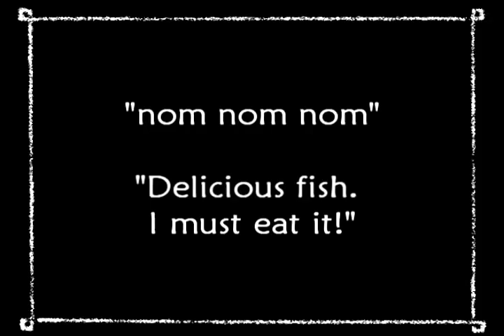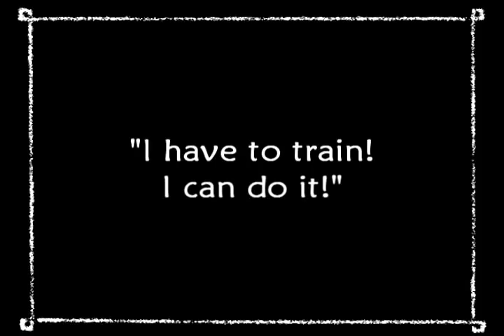Shipwreck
We were hiking around Lillafüred and we saw an island-like thing there which was about 10 squaremetres and decided to shoot some material on it. After we saw the footage we decided on a silent movie approach. Enjoy.

When we arrived home we ate a lot of camembert (LOÁL).

akarok nézettséget:) - öcsémtől loptam muhaha
This movie is nothing about homes, trains, love part 小鬼 music kitty tales jump dossiers pets anime hot technology science drift hsv kiss regimebald mason de trick school movie singing my tv trailer video nouvel ... 3gsm skate cats me video fantasy japan 51 final live fight animation clip 2007 nazi amv eminem dancing cat cute soccer episode dance blog final dog girl show robot war dog tv music maplestory world of warcraft wow runescape silkroad online games dogs super ovni アイマス rock animals stupid english new zone reptilian baby food free naruto fantasy la super with pc crazy by comedy 360 fun funny football song sex snow bike do accident sexy kids travel ep car 2006 mario super x factor a men in white angle dude skating dogs birds tits boobs vagina britney spears nude naked striptease dragonballz dragon demon batman spiderman superman ass asshole george bush usa vice president titanic sinking ship is gay free hugs campaign prank call the simpsons family guy passions teacher police chase renetto guitar piano rock pop dance hiphop fire burn july of christmas xmas easter asians asian kissing kiss hot cold iraq war hitler ww2 wwii world war 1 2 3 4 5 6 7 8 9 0 a b c d f g h j k l p o i u y t r e w q z x c v b n m letters numbers 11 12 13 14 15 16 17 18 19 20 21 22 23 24 number 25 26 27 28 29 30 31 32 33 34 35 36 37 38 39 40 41 shit fuck wank wanker cunt bitch dog populatity new york hollywood famous places celebraty global warming climate change al gore george james blunt sucks prodigy rocks snow rain wet porn nude hot club penguin Acoustic lyrics guitar england uk united kingdom fifa world cup usa america canada fuck autism autistic awareness syndrome is horrible horror club eminem cool vlog log juts simpsons cartoon network 20th 21st century fox bbc mtv dance chart radio cnn news headline documentary mingy xbox hack rom hacking cd disc cock dick scottosh fold iphone phone penis penisland island ships 9/11 911 terrorict terror attack world trade center towers blow up renetto iraq war hitler clothes topless crash bandicoot team racing playstation sony microsoft nintendo wii ebay note adobe final cut apple premiere news online outkast birds bees community communist revolver gun shotgun hunting deer bear dick cheney condoleeza late nite early morning hell Most Popular Tags cyber space nasa galaxy mars saturn uranus pluto nasa rocket rocketscience science landscape countryside nature advertisment sonic hedgehog rayman kid friendly kid-friendly child moddles
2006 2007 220 accident animal animals animation anime atheist baby bleach blog bowl car cars cat cats comedy commercial southpark south park halo halo2 halo3 gameplay preview deleted scene cut out editing edit cool crash crazy cute dance day de death deutschland dog ella episode episode fight football fun funny funny game gay gear girl girls god guitar hana high hot humor james japan japan japanese la live live love man movie music music naruto naruto new new rap religion rock s.h.e s.h.e. school sex sexy show soccer song super super top tv tv two video video vs war weilun wii world world you youtube 光芒音樂會 吳尊 吴尊汪東城花样少年少女花樣少年少女 許瑋倫 飛輪海 飞轮海 季 節の話題 プテロダクティルス 投票・推薦
季節の話題 冬 - 樹氷 - なまはげ - かまくら - 謝肉祭/カーニバル - 蝋梅 - 旧正月/春節 - 福寿草 - デコポン - naruto  hot sex paris hilton britney spears shippuuden gaara death note amv fun Narancs Tetves és Dugó- Para Péntek